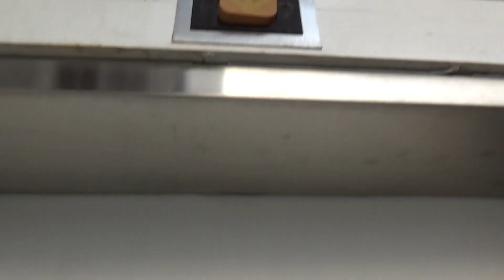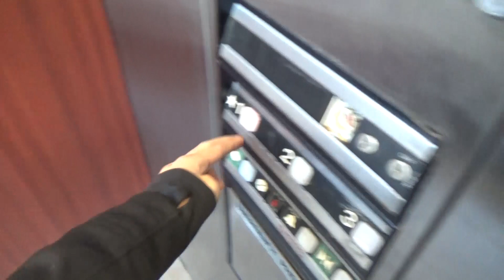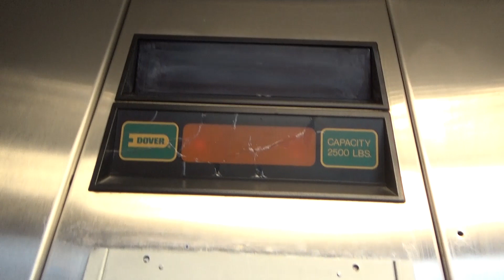Unique Telescoping Dover Impulse Hydraulic Scenic Elevator-Shops At Lake Natoma-Folsom, CA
This is an interesting Dover elevator. I've been on many of these with the telescoping piston, but this elevator is glass which allows people to see that it's actually behind the COP! I threw in a quick Snapchat video in the beginning to show that. This elevator is built on a hill and goes from the street down to where the Lake Natoma Inn is. This elevator also serves this shopping center. I'm not sure if it was the cold weather that was affecting this elevator, but this thing ran like crap. The buttons are in pretty bad shape, the optical eyes and floor indicator don't work, and this thing bumps and creaks more than it should when it moves. The view it offers is pretty nice though. Of all my times going to Folsom in my life, this was my first time riding this elevator.

Technical Specifications

ELEVATOR BRAND
   Original Installer: Dover
   Modernizer: N/A
FIXTURES (ORIGINAL)
   Call Stations: Impulse
   COP: Impulse
FIXTURES (MODDED)
   Call Stations: N/A
   COP: N/A
DOORS
   Type: Single-slide (right)
   Equipment: Dover
   Safety: Mechanical edge/optical eyes (broken)
MACHINE
   Drive: Hydraulic
   Type: Submersible
CAPACITY
   Pounds: 2500
   Persons: 15
CHIMES: Electronic
INDICATOR: Analog
PHONE: ADA Compliant
FLOORS SERVED: 1-3
# OF ELEVATORS: 1
ORIGINAL FIXTURES: All original

Jowevator 3219's Elevator Rating Scale:
Uniqueness/Coolness: 3/10
Ride Quality: 2.5/10
Motor Epicness: 1/10
Originality: 100%